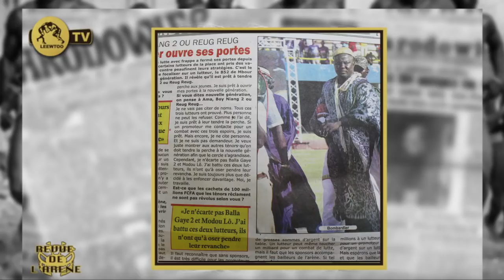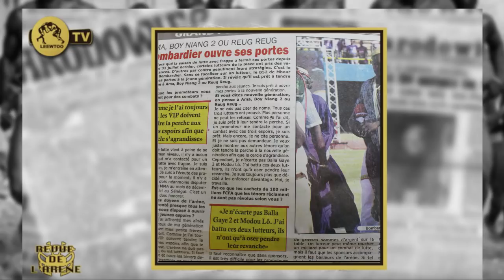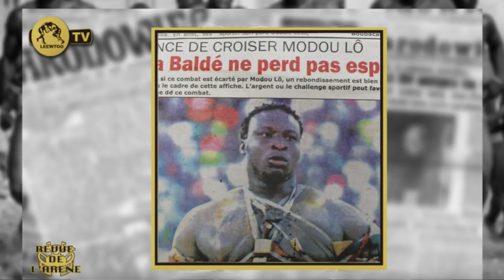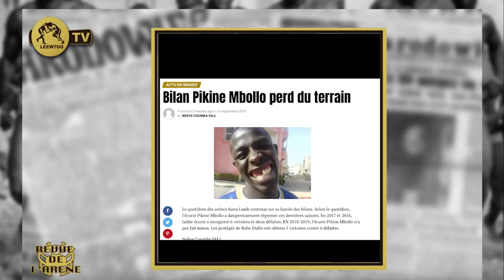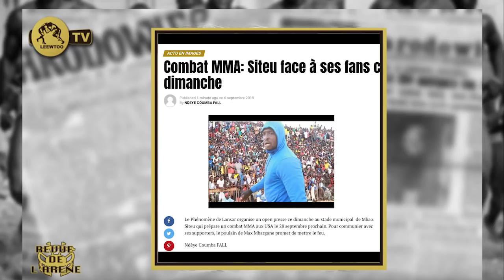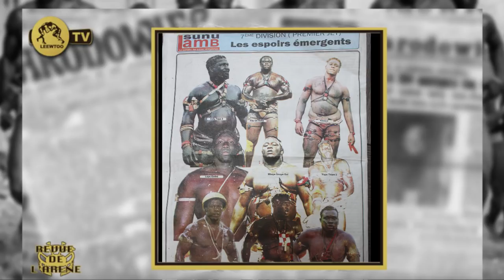REVUE DE L' ARENE DU 06 SEPTEMBRE 2019